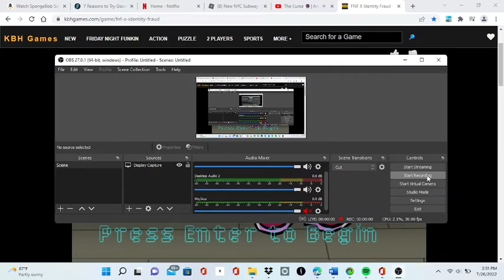der0412 And His Friends Funkin mod v2